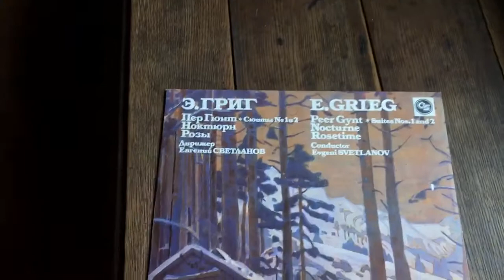Голографическая пушка. Holograph EFa Life